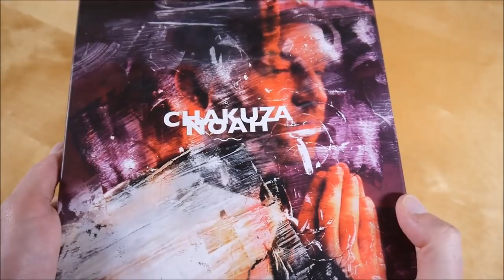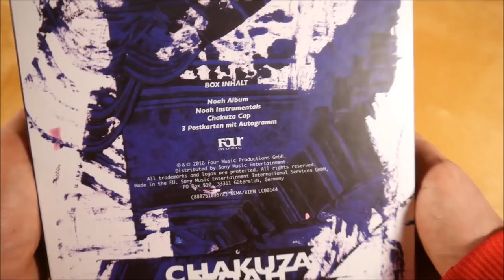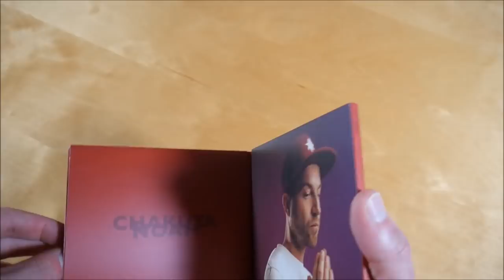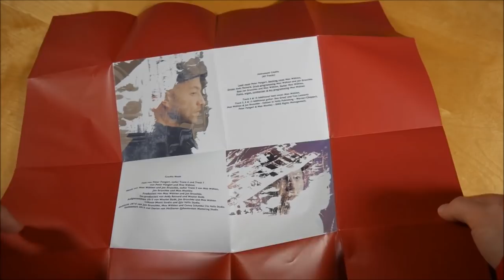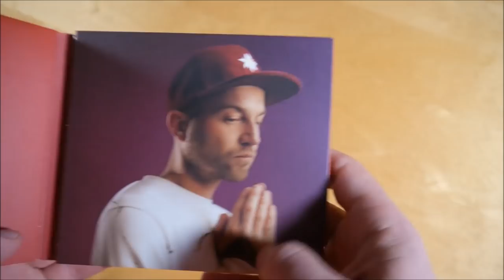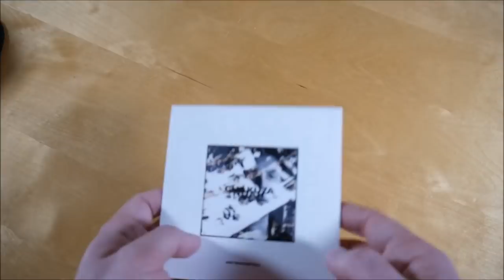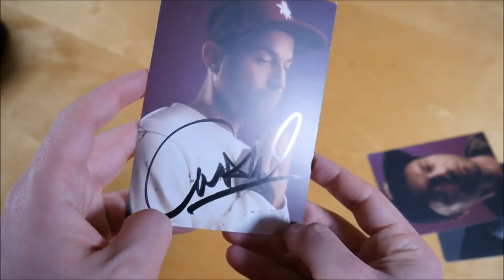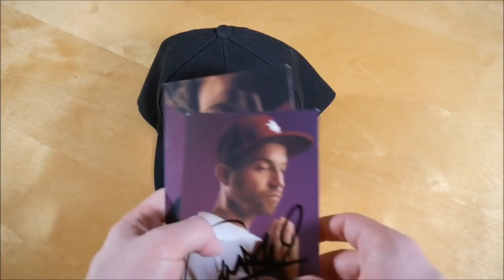Chakuza - Noah Box Unboxing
In diesem Video zeige ich euch die Noah Box von Chakuza.
► Hier könnt ihr das Album kaufen:
Mehr von Chakuza

► ALBUM INFOS
Chakuza – Noah
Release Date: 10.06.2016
Kaufpreis: 38,99 €

Noah Box Inhalt:
- Album
- Album Instrumentals
- Snapback Cap
- Postkarten (2x)
- Autogrammkarte

Noah Tracklist:
01. Anno 1981
02. Wien
03. Bilder
04. Gold
05. Noah
06. Tanzmarie
07. Vorhang
08. Prag
09. Sonnenallee
10. Winterschlaf
11. Mond
12. Dings
13. Wassersturmfeuer

Noah Info:
Das Album von Chakuza erschien am 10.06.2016 über Four Music.